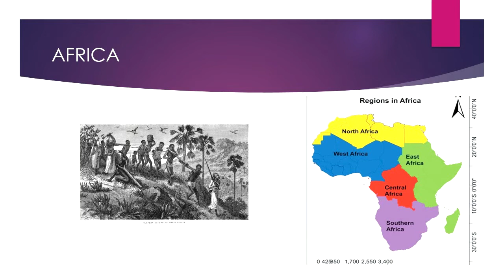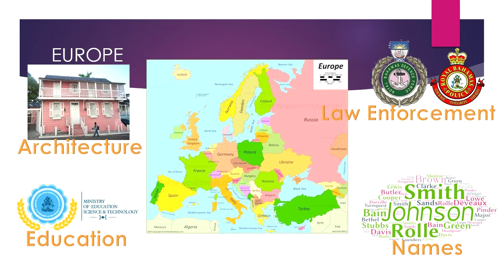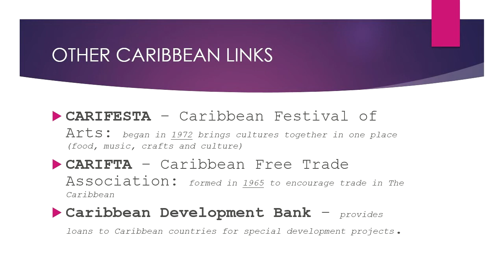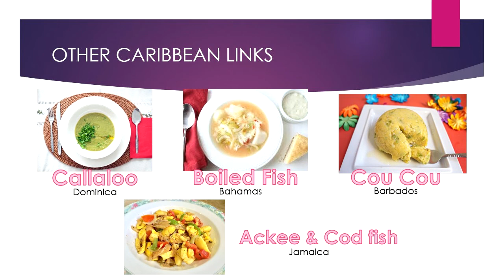LINKS WITH OUR NEIGHBOURS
Social Studies Content Video
Grade 5